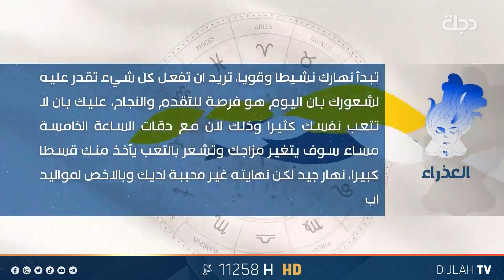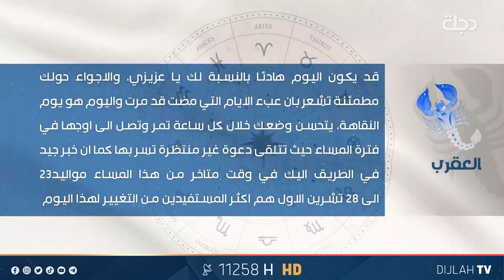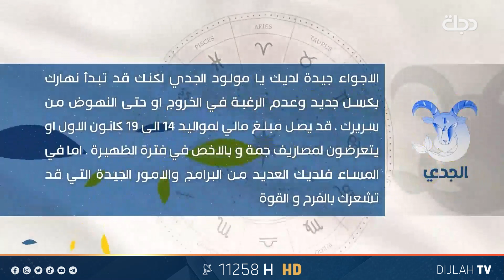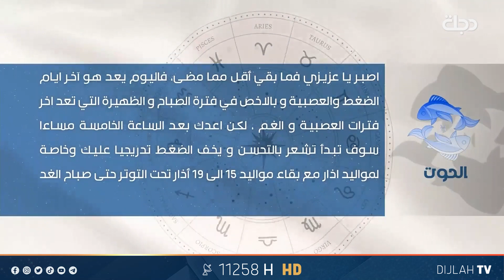توقعات الابراج ليوم الاربعاء 29 - 05 - 2024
11258📺 افقي